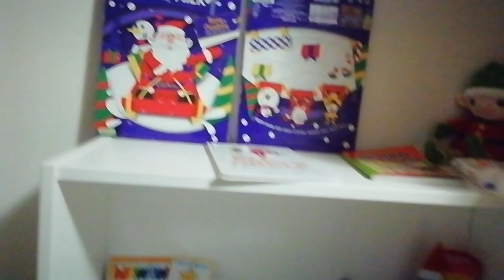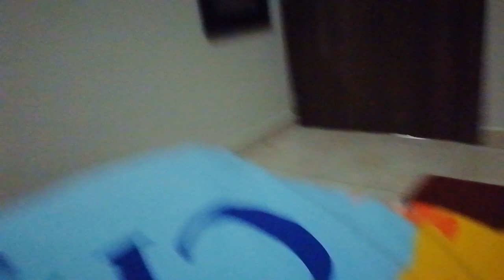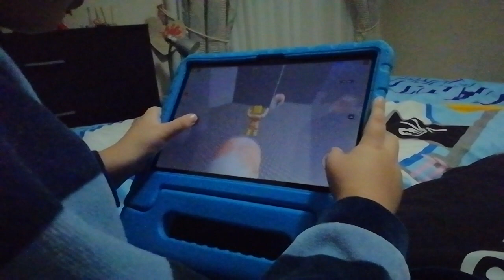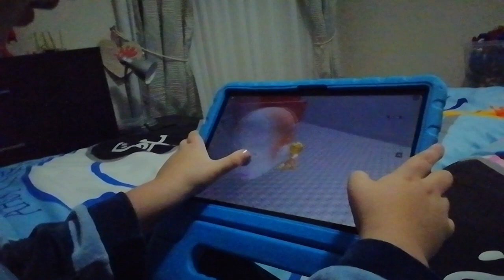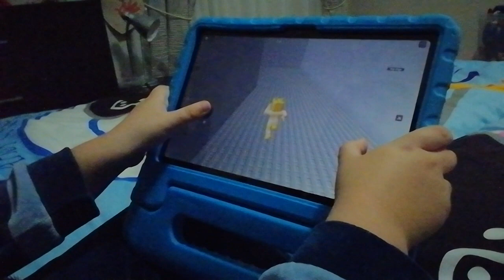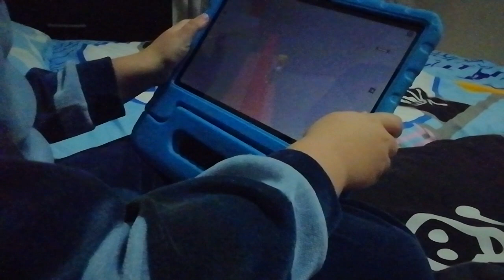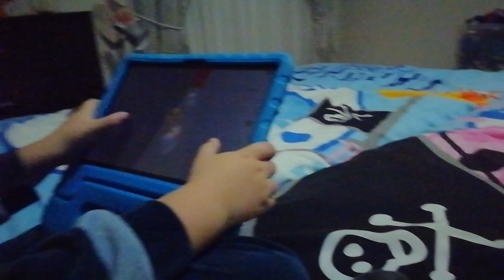me and Matty plays Roblox escape running heads part 1